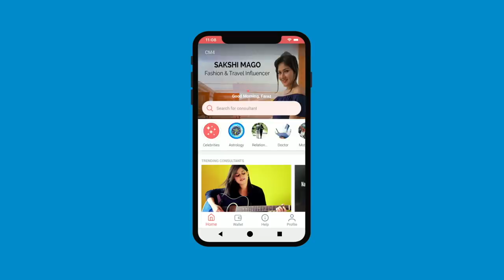धन रक्षा के लिए लक्ष्मी प्रत्यनगिरा साधना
प्रत्यनगिरा मतबल विरोध, किसी भी चलांट शक्ति का विरोध। इस् साधना को करने से किसी भी शक्ति का जो आपके धन का छय करना चाहता है वो रुक जाएगा।

Alakh Aadesh!